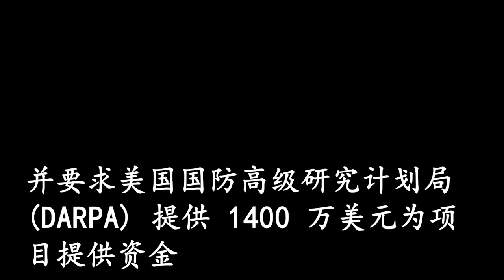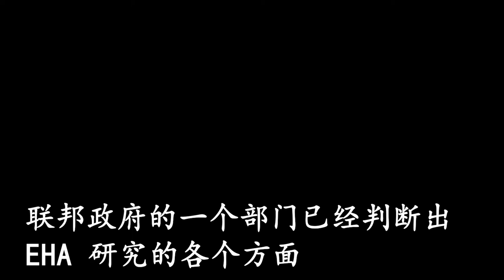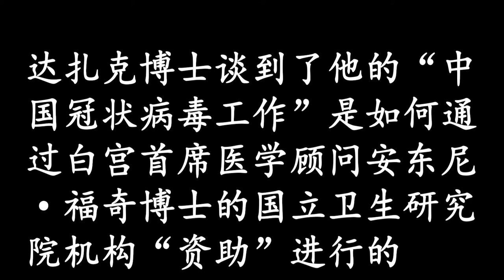泄露的文件显示，科学家计划在致命的 Covid-19 大流行使世界陷入瘫痪 18 个月前，在中国进行涉及蝙蝠和冠状病毒的风险数百万美元的实验。Alex Carey September 24, 2021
泄露的文件揭示了中国吓人的计划

泄露的文件显示，科学家计划在致命的 Covid-19 大流行使世界陷入瘫痪 18 个月前，在中国进行涉及蝙蝠和冠状病毒的风险数百万美元的实验。

这些文件由分散式激进自主调查 Covid-19搜索团队(DRASTIC) 发布，这是一个调查病毒起源的全球活动家在线团队。

该组织声称这些文件是由一名举报人匿名泄露的，英国电讯报声称特朗普政府的一名前成员已确认该提案是真实的。

提案

这些文件显示，来自武汉和美国的科学家计划将冠状病毒颗粒释放到中国蝙蝠体内，然后为它们接种疫苗以预防可能传染给人类的疾病，并要求美国国防高级研究计划局 (DARPA) 提供 1400 万美元为项目提供资金。

2018 年的提案是“合成与人类细胞受体结合的刺突糖蛋白，并将其插入 SARSr-CoV 骨架中，以评估它们是否会导致 SARS 样疾病”。

根据该提案，科学家们希望在中国云南的洞穴蝙蝠中对空气传播的冠状病毒进行基因增强并释放含有“新型嵌合刺突蛋白”的气溶胶​​，并通过将“人类特异性裂解位点”引入蝙蝠来改变冠状病毒，使其更容易感染人类。

研究背后的想法是发现冠状病毒带来的风险，以及预防爆发和为蝙蝠接种疾病疫苗的方法。

提案是由生态健康联盟的 Peter Daszak 提交的，他后来加入了世界卫生组织领导的团队，该团队前往武汉调查 Covid-19。

但是，当时 DARPA 的生物技术办公室不建议为其提供资金，因为已经确定了重大弱点。

其中一些弱点包括提案“未提及或评估潜在风险”的功能研究或关注的双重用途研究问题，以及“因此未能提出 DURC 风险缓解计划”。

“该提案几乎没有解决或讨论道德、法律和社会问题，”DARPA继续说道。

“很明显，由 Peter Daszak 领导的拟议项目可能会使当地社区处于危险之中。”

据 DRASTIC 称，文件显示该计划是美国生态健康联盟 (EHA) 与武汉病毒学研究所 (WIV) 合作的一项联合项目。

DRASTIC 表示，这些机构“试图进行先进和危险的人类致病性蝙蝠冠状病毒研究，在 2018 年提交给国防高级研究计划局 (DARPA) 的拨款提案中，这些研究显然符合功能增益”。

功能获得 (GoF) 研究是一项有争议的技术，科学家们使用它来改变病毒的功能，以便更好地了解其进化——尽管许多人认为这种做法风险太大而没有道理。

“Peter Daszak 和生态健康联盟提案将武汉病毒研究所收集的致命的嵌合蝙蝠冠状病毒注射到人源化和‘蝙蝠化’的小鼠体内，”DRASTIC 说。

“EHA/WIV 提案（名为‘DEFUSE’）最终被拒绝全额资助（但为部分资助敞开大门），部分原因是它误解了 GoF（功能获得）指南。

“换句话说，联邦政府的一个部门已经判断出 EHA 研究的各个方面，以及与 WIV 相应的共享研究计划，属于 GoF 的定义……这些拨款申请文件也显示了令人震惊的深度参与程度EHA 与 WIV，在国家利益的问题上……一直没有适当的风险评估和对道德和社会问题的考虑，以及对 GoF 研究构成的错误评估。”

提出的问题

尽管 DARPA 拒绝了该计划，但鉴于流行的理论（得到美国前总统唐纳德·特朗普本人的支持）Covid-19 是通过武汉病毒研究所的泄密事件发生的，DRASTIC 质疑这项研究是否可能仍在进行。

DRASTIC 说：“鉴于我们在该提案中发现了对计划引入人类特异性切割位点的讨论，更广泛的科学界对人工插入的合理性进行审查是有必要的。”

与此同时，最近发掘的 2017 年会议录像显示，达扎克博士谈到了他的“中国冠状病毒工作”是如何通过白宫首席医学顾问安东尼·福奇博士的国立卫生研究院机构“资助”进行的。

根据National Pulse报道，Daszak 博士在演讲中讨论了资金问题。

“与美国国际开发署 EPT PREDICT 项目合作并通过 NIAID 资助在中国研究冠状病毒，我们能够测试这种预测下一种新出现疾病可能是什么的想法。所以我们都听说过SARS。我们知道非典是由果子狸携带的。嗯，实际上，SARS 样病毒的宿主，即 SARS 冠状病毒的来源是蝙蝠，”据报道，他在演讲中说。